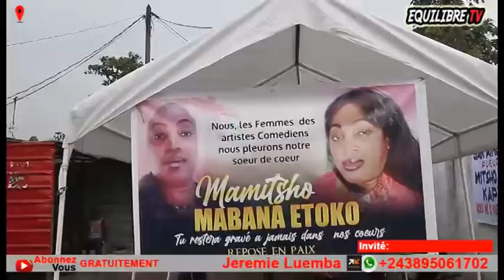🔥: MAMAN TOP ALELISI ALAIN + APANZI YA SOMO, MA OLIVE LEMBE MERCI, EYINDI AVANT MORGÜE BOLANDA !